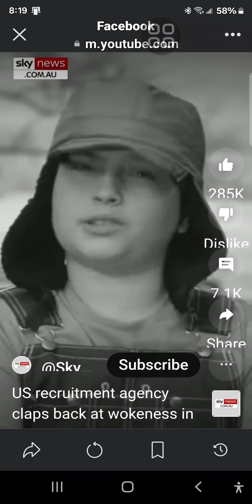When I grow up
dealing with the woke